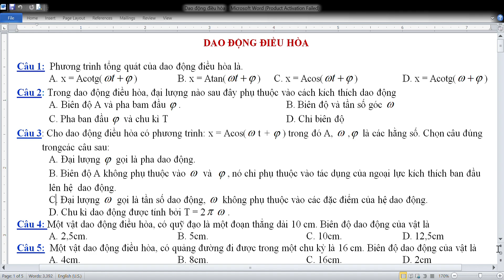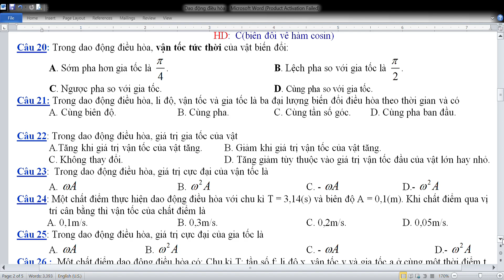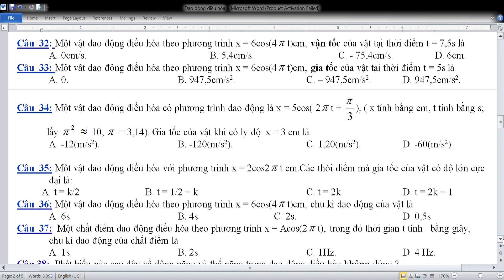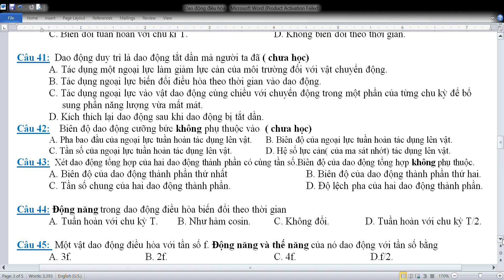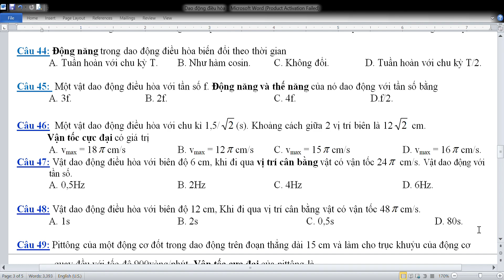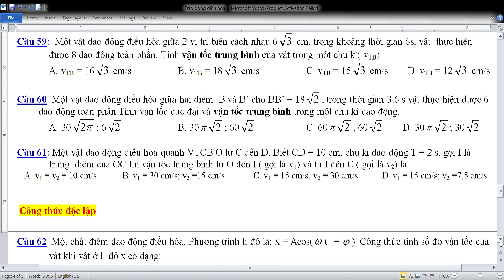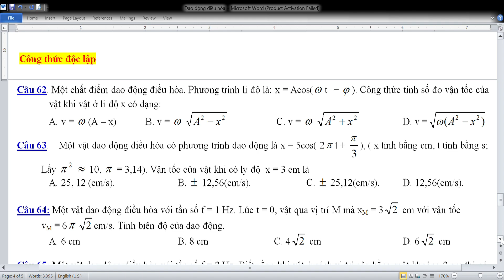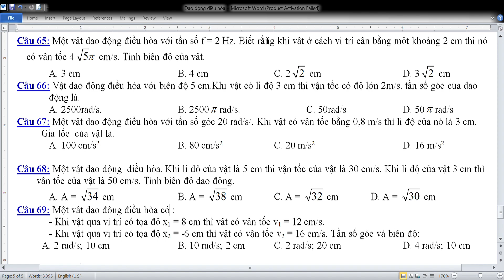DAO ĐỘNG ĐIỀU HÒA || Bài tập lý thuyết chưa có đáp án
BÀI TẬP LÝ THUYẾT DAO ĐỘNG ĐIỀU HÒA CHƯA GIẢI